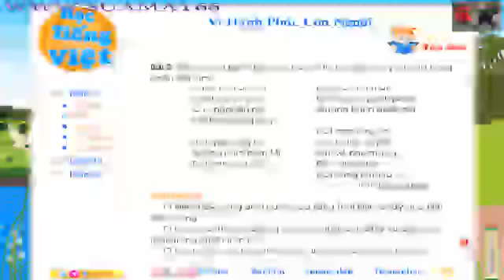Tiếng Việt 5, Tuần 13, Hạt gạo làng ta, thuan mai, tiếng việt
Tiếng Việt 5, Tuần 13,   Hạt gạo làng ta, thuan mai, tiếng việt, ôn thi

Youtube Thuan Mai biên soạn và tập hợp những video học tập hoàn toàn miễn phí, rất bổ ích cho việc tự học ở nhà. Với môn tiếng việt lớp 5 bao gồm chính tả, luyện từ và câu, tâp làm văn ... mang đến một cách học mới sinh động và hiệu quả, tạo niềm vui và hứng thú khi các bạn học bài. Bạn có thể xem đi xem lại nhiều lần cho đến khi hiểu bài. Đặc biệt cha mẹ cũng có thể chia sẻ cùng với con em mình.